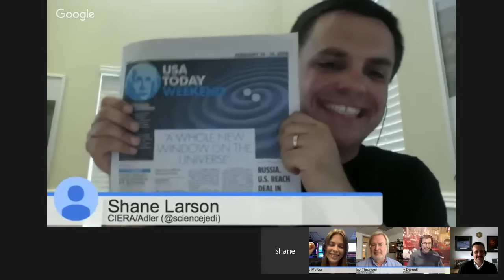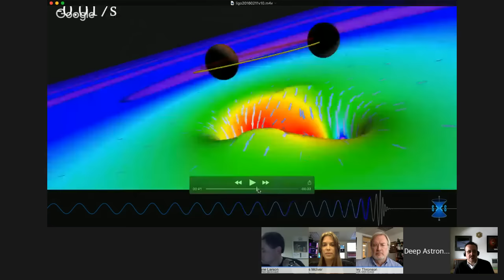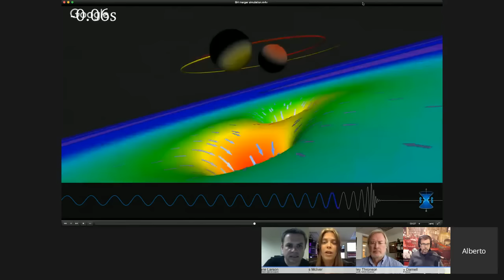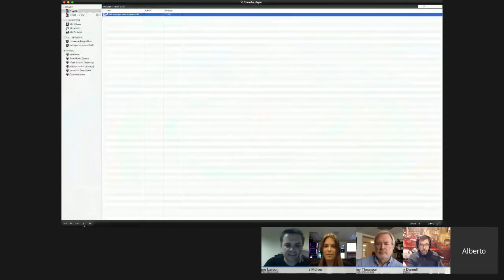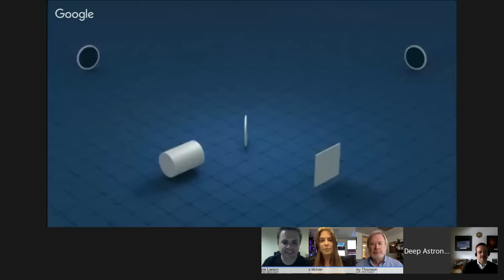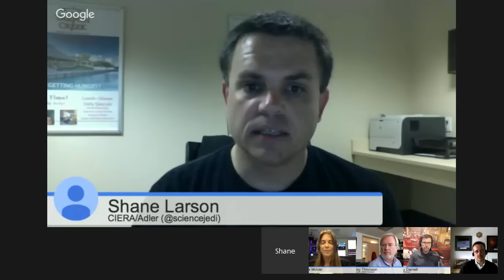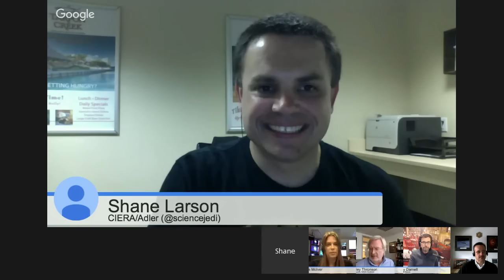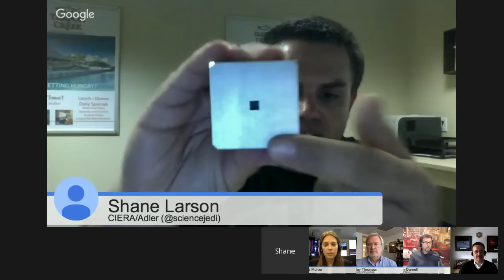LIGO & Gravitational Waves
Gravitational waves have been predicted by Einstein's General Theory of Relativity for 100 years and have never been found.  Scientists have been searching for them using the Laser Interferometer Gravitational-wave Observatory (LIGO) located in Hanford, Washington and Livingston, Louisiana.

The research and analysis from the LIGO detectors is carried out by a global group of scientists, including the LIGO Scientific Collaboration (LSC) and many others.

Please join Tony Darnell, Harley Thronson and Alberto Conti as they discuss the latest research in Gravitational Waves from members of the LIGO Scientific Collaboration: Dr. Shane Larson (Northwestern Univ & Adler Planetarium)) and Dr. Jess McIver (Caltech)